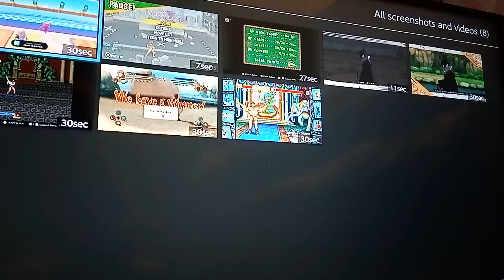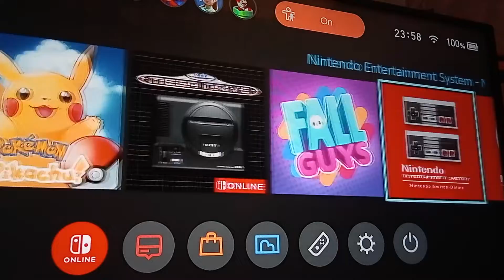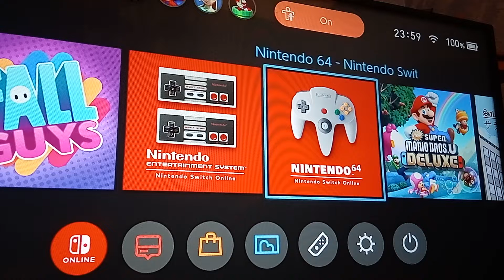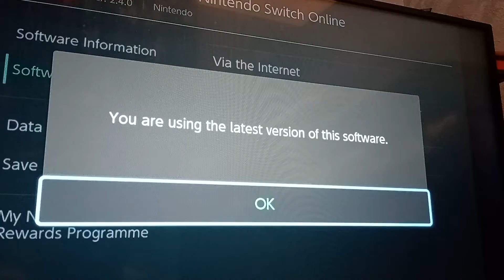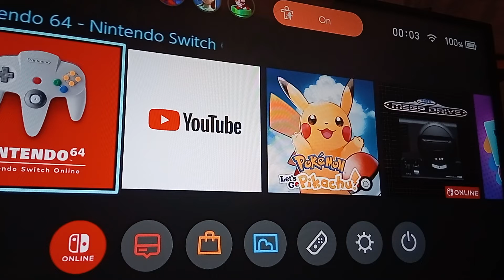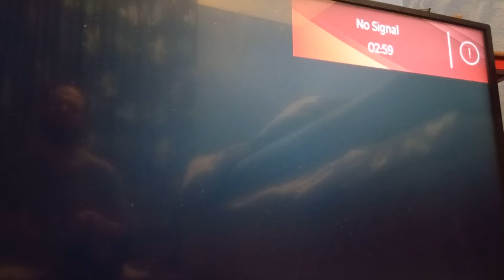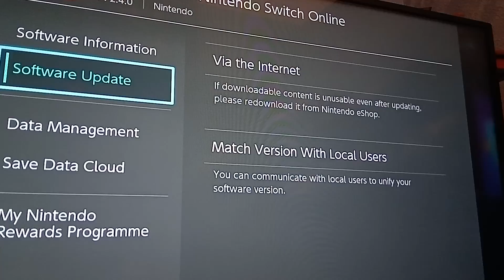it's not there yet